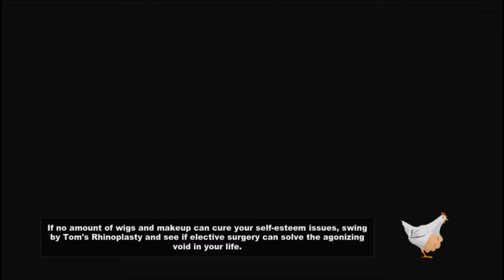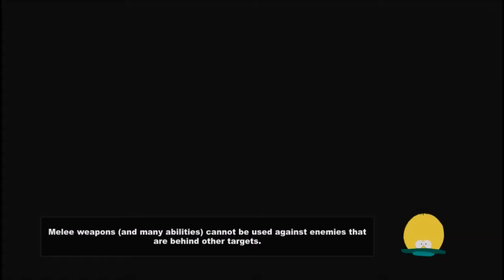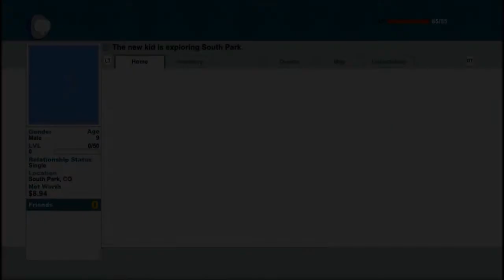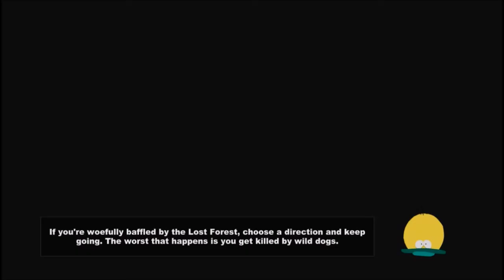Let's Play South Park The Stick of Truth Part 1: F*** You Dad/Meeting our First Friend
So after half a year of inactivity, I'm back with another LP for you all. I'm sorry for the huge hiatus, my life this past year was pretty shit...

Today we go into the crazy world of South Park, a series I know jack shit about, as we play the new kid in town complete with a loving mother, a dick father, and start a friendship with  a sweet cinnamon roll that must be protected at all costs. We are also brought into a game where humans and elves are at war. With the name "Douchebag" we prepare for many fights to come.